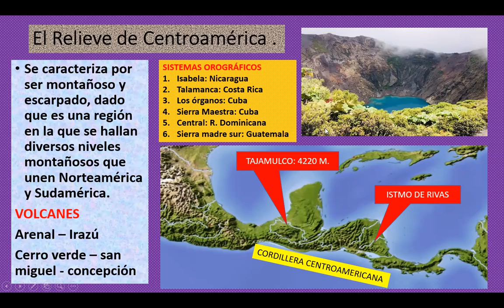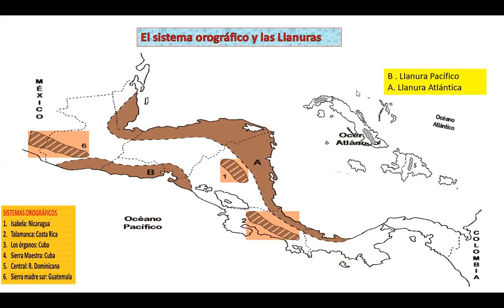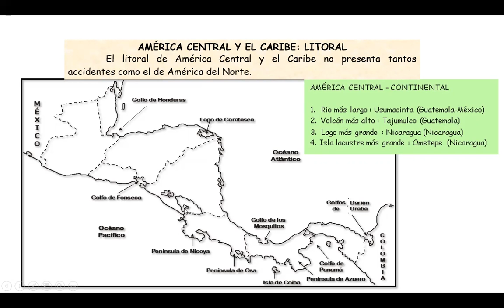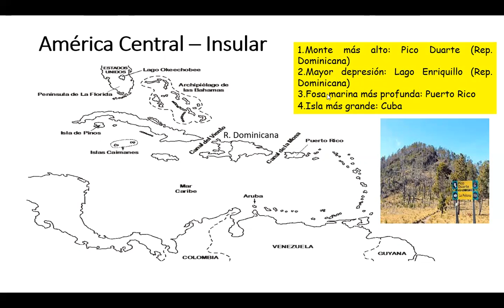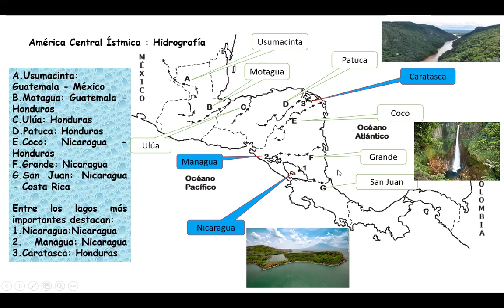3B CONTINUACIÓN 14 DE MAYO